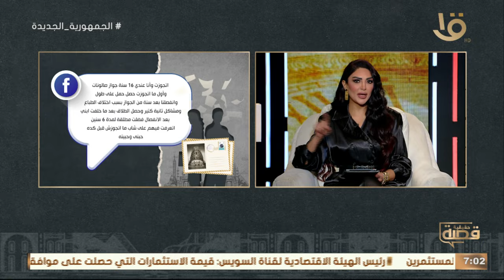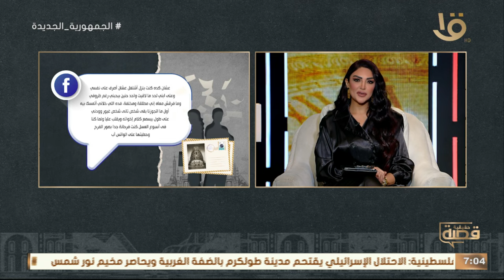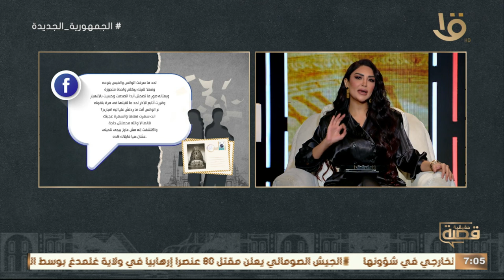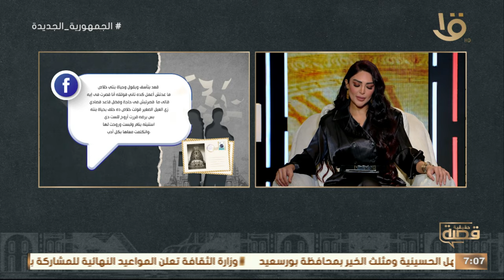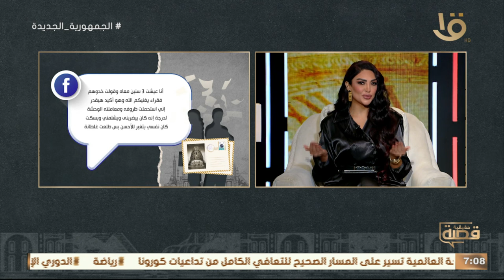قلت لهم أنا بحبه وها غيره.. وما سمعتش كلامهم " تعالوا نسمع حكاية ميرفت مع سالي عبد السلام حلقة كاملة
قلت لهم أنا بحبه وها غيره.. وما سمعتش كلامهم ".. تعالوا نسمع حكاية ميرفت مع سالي عبد السلام حلقة كاملة 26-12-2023